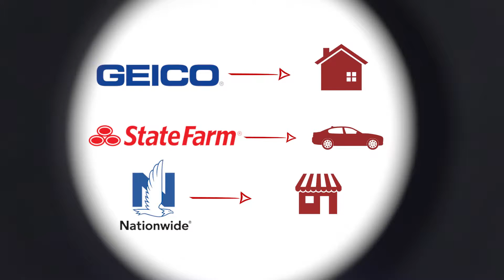Anchor Eye Exam HD